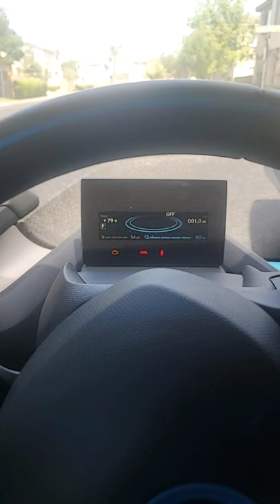BMW i3 brake pad warning "reset unsuccessful" message fix